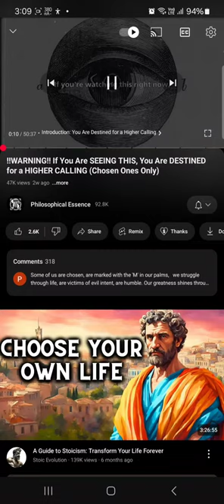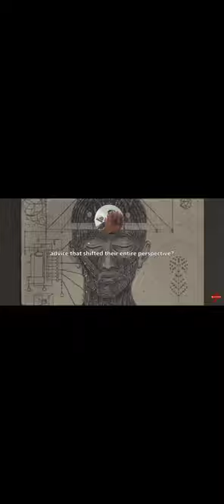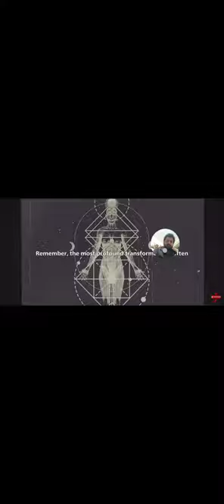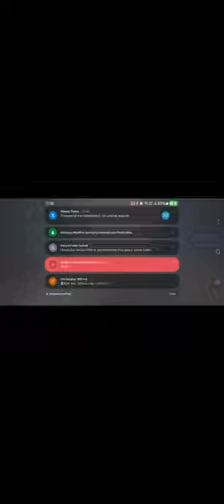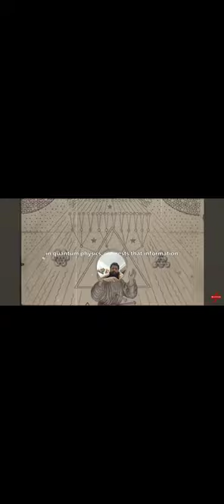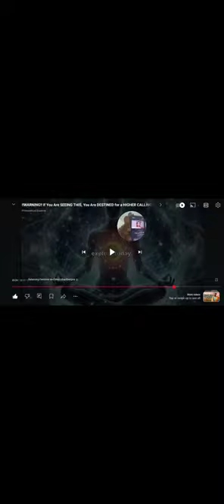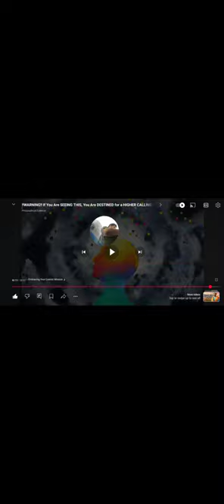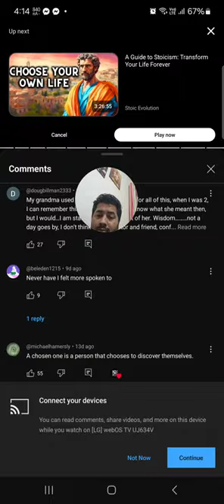October 26, 2024